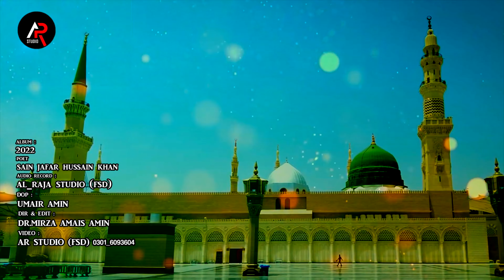Bibi Amna Da Laal | Amad-e-Mustafa | Sain Jaffar Hussain Qawwal | Rabi ul Awal 2022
Recited By :- Alhaaj Sain Jaffar Hussain Qawwal
Kalam Title :- Bibi Amna Da Laal
Kalam Title :-
Poet :-  Sajn Jaffar Hussain Qawwal
Audio :- Al Raja Studio FSD
Video & Post :- AR Studio (FSD) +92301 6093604
Label :- AR Studio Present's

AR Stuido Islamic label AR Channel ARSTUDIO AR studio fsd Rabi_Ul_Aawal Naats Rabi-ulawal#Naats#Naats20202021#Naats2020#Famouos#Naats#Aqa#KA#Millad#aya#Khushion#Manaoo#Aaqa#Ayee#Jhandiya#Lgaoo#Gharon#ko#Sajaoo#Hazoor#aa#gy#Hain#Sarkar#KA#Milad#Hamesha#Hi#sajey#Ga#New#Rabi#ul#Awal#Title#Naat#Bibi#Amna#Ke#Phool#ALLAH#Hi#ALLAH#ishq-nabi#ISHQ#nabi#Chan#Churya#madiny#da#Sohna#aya#ty#saj#gye#ny#ghlian#Bazar#Rani-ul-hai be sabri bari dil nu naat lyrics,hai be sabri bari dil nu naat ahmad ali hakim,hai be sabri bari dil nu naat status,hai be sabri bari dil nu naat lyrics in urdu,hai be sabri bari dil nu naat mp3 download new naat sharif 2021hai be sabri bari dil nu naat lyrics,hai be sabri bari dil nu naat ahmad ali hakim,hai be sabri bari dil nu naat status,hai be sabri bari dil nu naat lyrics in urdu,hai be sabri bari dil nu naat mp3 download new naat sharif#2021awal#naats#Status#Khushi#Cho#naray#Rabb#da#Habib#aya#ghlian#bazar#Saj#gyee#MerhabaMerhaba#nabi#Nbi#Ya#Nabi#Nabi#rabi#ul#awal#naat#2022 ربیع الاول نعت نبی نور ہے نبی نور ہے#اسی آقا دا میلاد منانا اے#سونا آیا تے سج گئے نے گلیاں بازار# میرے پیارے آقا آے# حضور آگئے ہے#